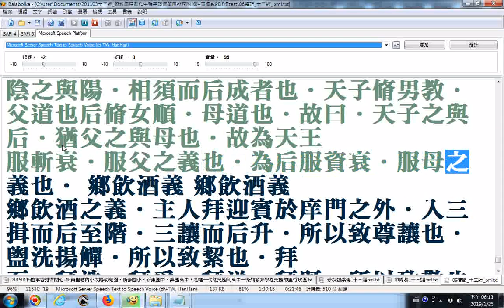split 006昬義婚禮 balabolka逐字唸禮記B 部份漏讀或是破音字讀音錯誤請見諒